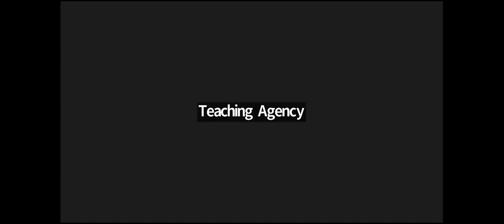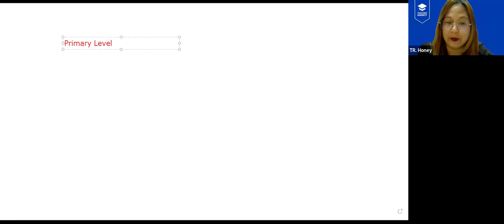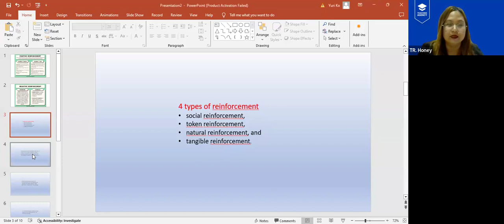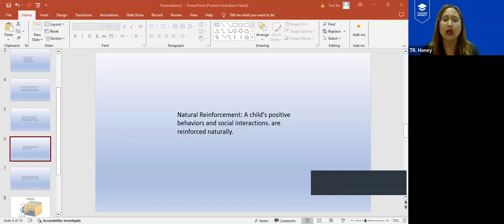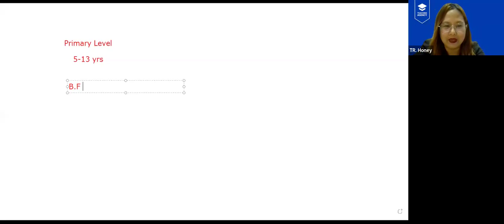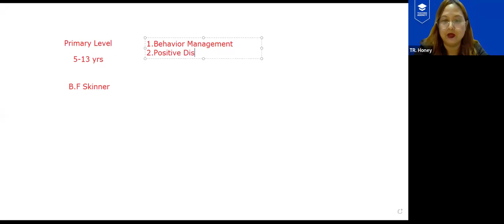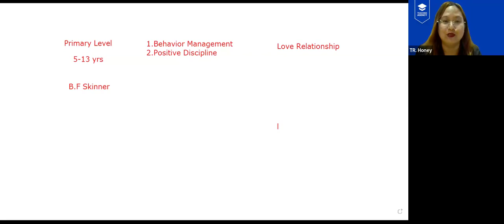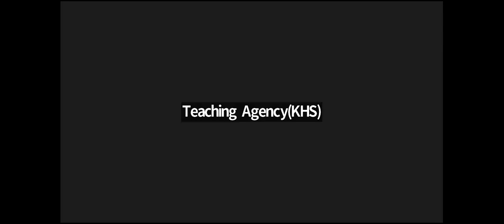Positive Reinforcement Theory